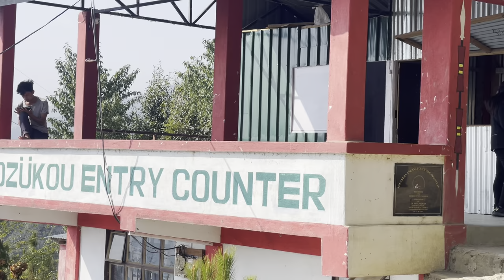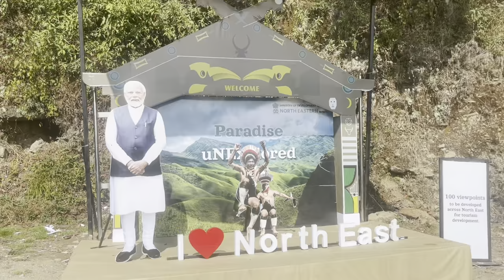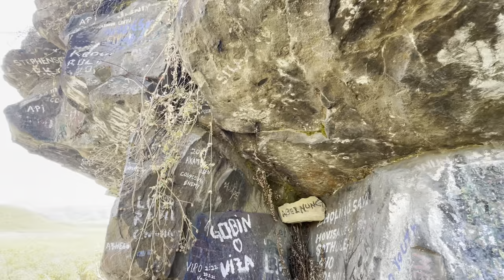My First Vlog journey / Chedema Village to Dzukou Valley….(CRC mother’s Group)